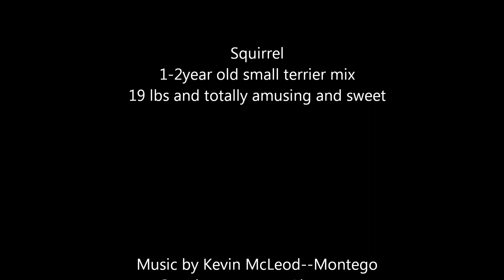squirrel adoption video